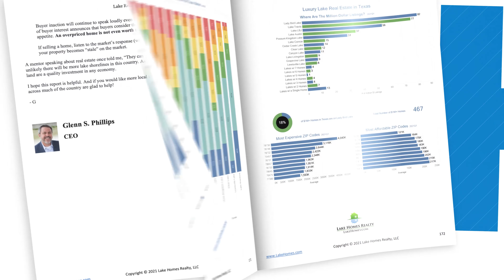Lake Homes Realty | Lisa Steele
LOVE LAKE LIFE

As a homeowner on Lake Arrowhead, I love this lake and the surrounding area, including Lake Allatoona and Waters Lake. This region of Georgia has beautiful water and beautiful mountains, and I love helping my neighbors, and neighbors-to-be, navigate the unique aspects of lake real estate.

EXPERIENCED AGENT

I have worked extensively in Cherokee County for over ten years, with both lakefront and away from the lake. I have a strong understanding of the current market conditions and an extensive knowledge of the local real estate inventory.

I enjoy what I do and look forward to every day and the challenges it will bring. I strive to make each client feel as if they are my ONLY client as I work to help them find their dream home or sell their current home. It is my goal to represent YOU, the client , and not just the property. After all, you are either already my neighbor or soon will be, so I focus on the right things.

FIRST-TIME BUYERS BUYERS & SEASONED BUYERS AND SELLERS

I enjoy working with first time home buyers and work to educate and make the process of buying a home an exciting and comfortable experience. Likewise, I relish the opportunity to work with the seasoned home buyer or seller. I am also experienced in helping the investor locate, purchase, and lease investment properties.

Whether you are looking for your first home, second or vacation home, investment property or looking to sell your home, I welcome the opportunity to work with you and to make you a lifetime customer as your real estate needs and opportunities arise.